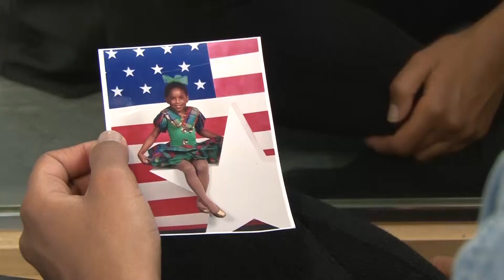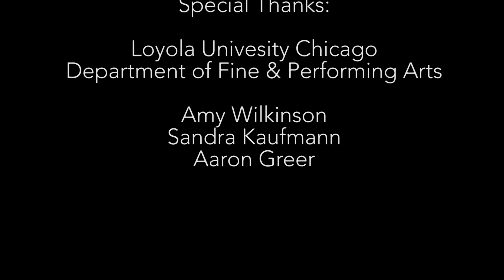Loyola University Chicago - Dance Promo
LUC Department of Fine and Performing Arts promotional video created for a graduate course